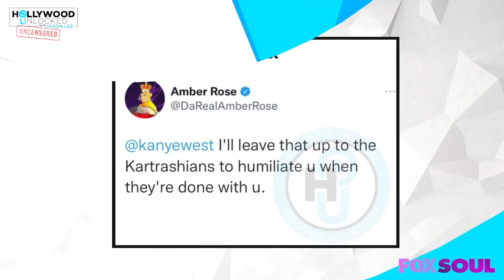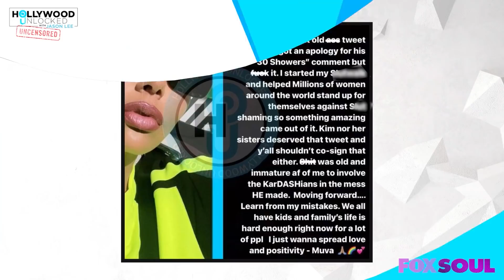Amber Rose Takes Responsibility For Old Tweet Going After Ye! | Hollywood Unlocked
Jason Lee, Blue Telusma, and DJ Damage talk about an old Amber Rose tweet that's resurfaced, and if old tweets should be relevant in current times.